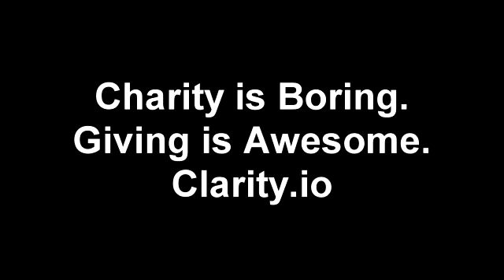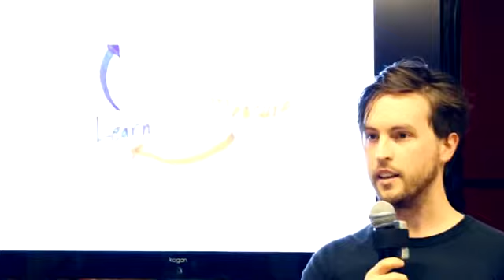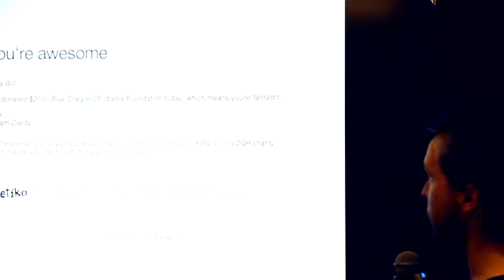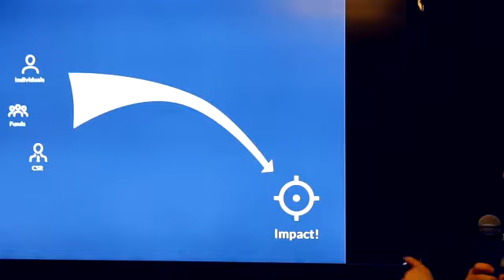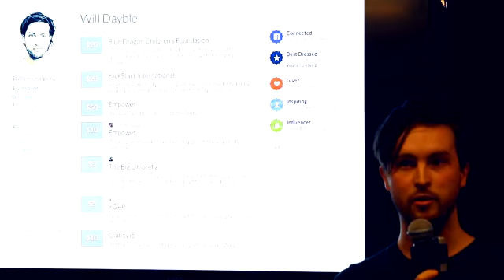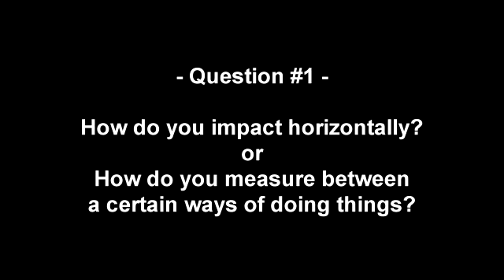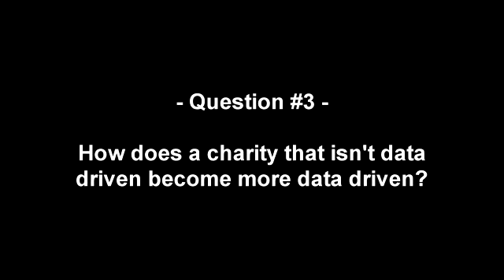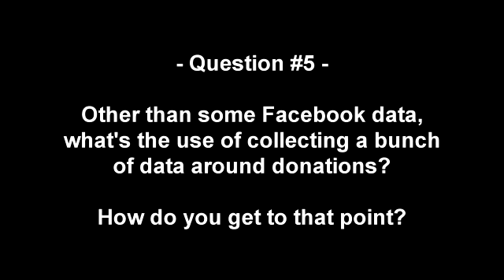Meetup - The Story of Clarity - NetSquared Melbourne - 30-05-2013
"Charity is boring. Giving is awesome. Clarity.io"

We want to nurture the next generation of givers. At some point the Y Generation is going to be running the planet. At that point we want every single one of us to be engaged, consciously and actively, with charity. That has to start now.

Will Dayble starts the fires. He speaks on hype, style and disruption at events like TEDx and Startup Weekend. He writes about design for Smashing Magazine and is a Director at Squareweave. His coffee dependence extends to co-owning Grace Cafe. His clients include Commonwealth Bank, headspace, Hilton Hotels Japan and the Victorian State Government.

Will's strength is edge projects. He works intimately with The Pirate Bay, DJs parties around the world and owns indie label ALL CAPS Records. His music has been licensed in indie games and the official Sydney Harbour fireworks display. He never went to uni, started his first web company in high school and has since written and delivered entire university courses.

His real passion is using technology to make the world better. Will is heavily involved in startup social entrepreneurship and charity work, providing consulting to not for profits across the world. He founded the transparency startup Clarity.io.

This event was filmed by Lucas from Kussowski Brothers -- supporting charities, NGOs and not-for-profits since 2012 -- see him at the end for a great deal on Crowdfunding, How To and Promotional videos -- exclusive to NetSquared Melbourne!

A standard package usually costs $1500 but for NetSquared Melbourne members it's only $500 plus a free coffee consultation. Check us out!